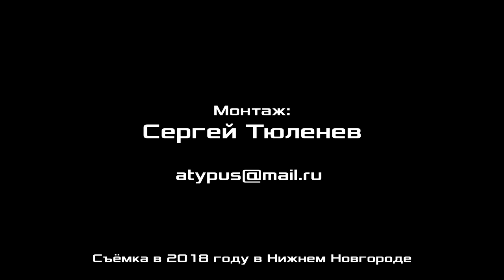Диалектика. 1. Бытие. Профессор А.В.Золотов.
Диалектика. 1. Бытие. Александр Владимирович Золотов, доктор экономических наук, профессор, вице-президент Фонда Рабочей Академии, научный консультант Российского комитета рабочих, сопредседатель организационной комиссии ЦК Рабочей партии России. Нижний Новгород.

Для пожертвований в Фонд Рабочей Академии:
Карта Сбербанк:
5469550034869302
Михаил Васильевич П.